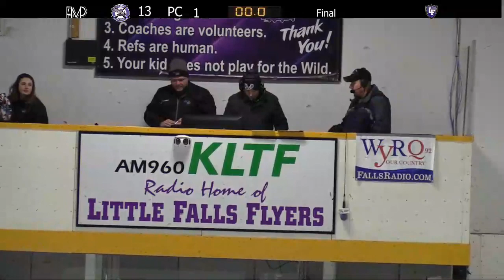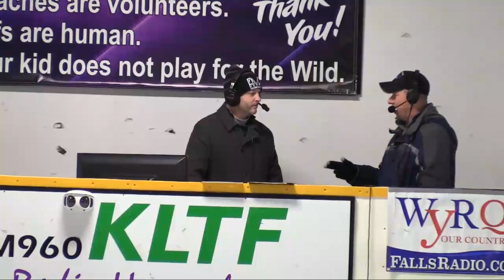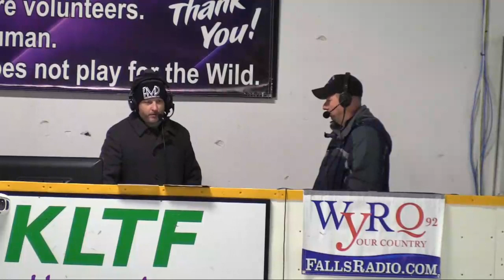2019-12-10 Flyer Boys Hockey vs Prairie Centre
The Flyers take to the ice with Prairie Centre in a Section 6A faceoff.